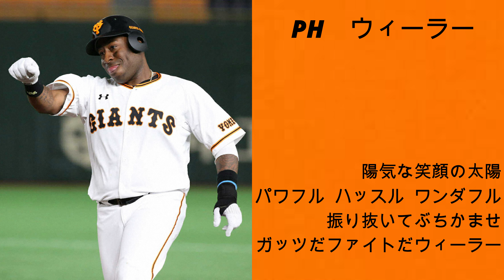リクエスト1-9 Part92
今回は2021年の新応援歌で組んだ1-9です！